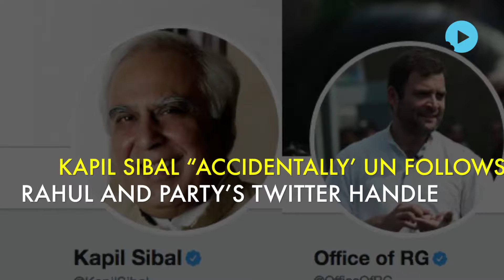Kapil Sibal “Accidentally’ Un Follows Rahul And Party’s Twitter Handle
Senior leader Kapil Sibal “accidentally” unfollowed the official Twitter handles of his party and its vice president Rahul Gandhi for a short while late on Sunday, leading many to speculate a break in the party.